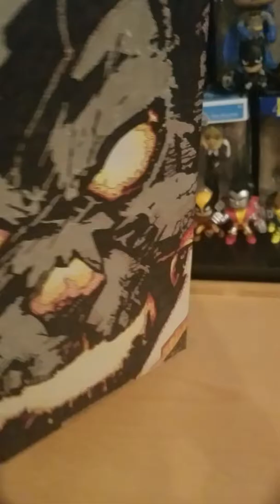all done with the top